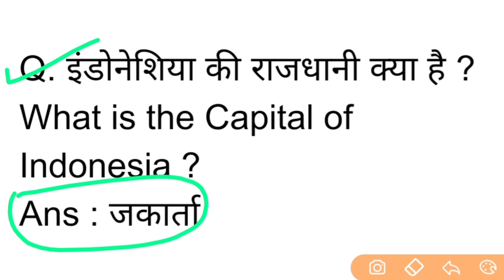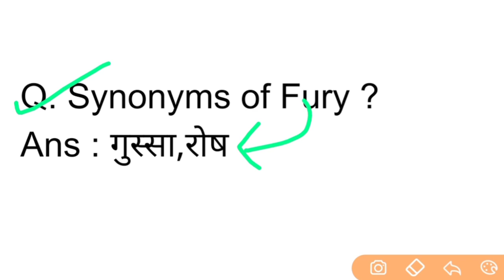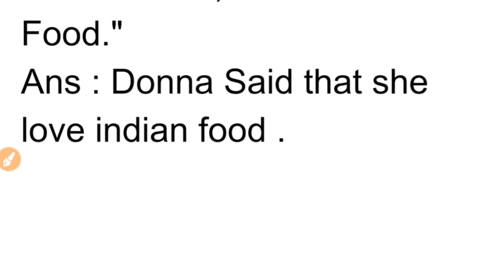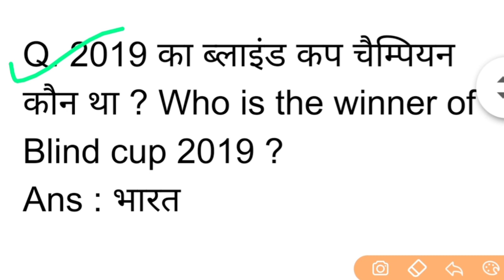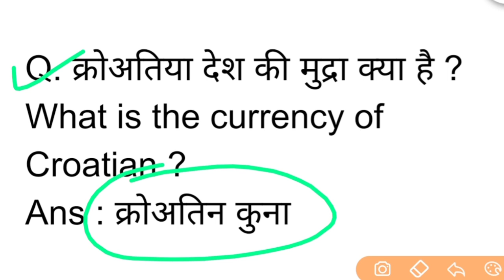Navy SSR/AA Exam Review 18th September 1st Shift with Solution_Must Watch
Is video me hum karenge indian Navy SSR AA ke 18th september 2019 ke 1st shift me puche gaye swalo ko uttar sahit. To ye video aap last tak jarur dekhiyega.